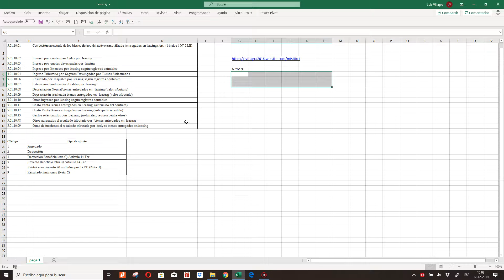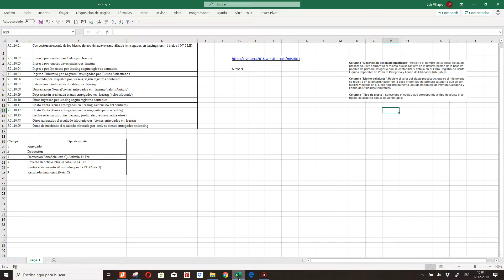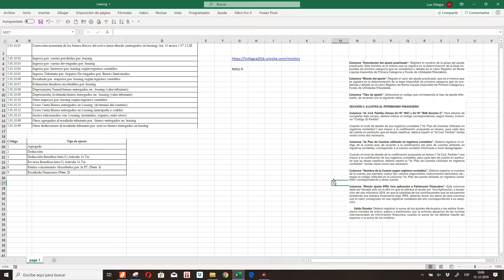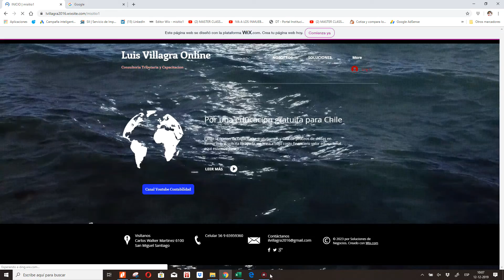Computacion Copiar y pegar Suplememto Dj 2019 At 2010 Caso Practico